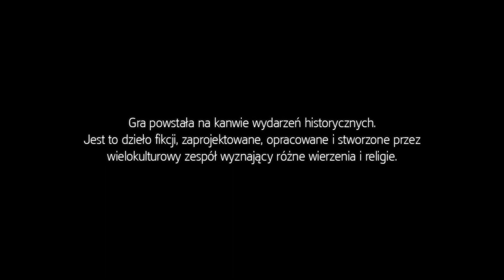Poznajmy Aveline de Drandpré ! ASSASSIN'S CREED: LIBERATION (#1) [PS4]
Regulamin czatu:
Bana można otrzymać za: ­
- wkurzanie mnie lub moderatorów
- wulgaryzmy
- obrażanie mnie lub innych z chatu
- brak kultury
- pisanie CAPSem
- spam
- reklamę innych kanałów/stron
- proszenie o moda
- spoilerowanie gier

Modzi na chacie: JudiMakeFun, Kardis Gaming, Haksan

Konsola: Sony PlayStation 4/ XBOX 360
Fotel: Łóżko :)